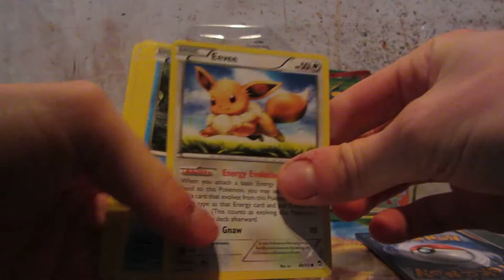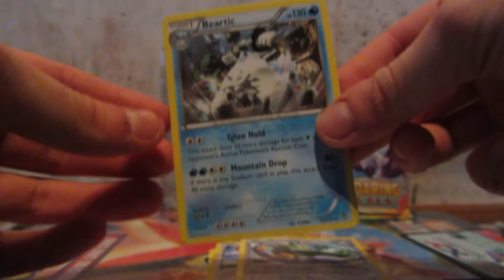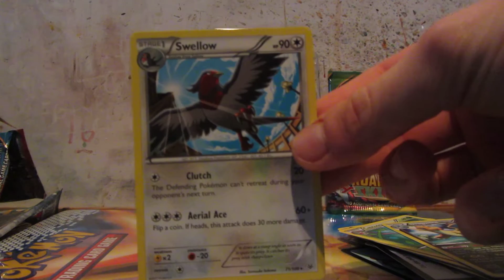Opening a Pokemon XY Blaziken Tin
Another blaziken tin to open, you're welcome